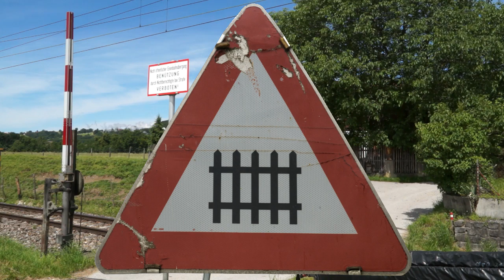Bahnübergang mit mechanischen Schranken & mechanischem Läutwerk Hilm, ÖBB Österreich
Beschrankter Bahnübergang mit mechanischen Schranken und mechanischem Vorläutwerk, bei Hilm-Kematen, Hilm, Allhartsberg; Niederösterreich, Österreich, Kronprinz Rudolf-Bahn, Rudolfbahn, ÖBB, Strecke Amstetten - Kleinreifling, Bahnkilometer Km. 14,630 und einem Ziegenbock als Nebendarsteller.

Informationen über Standorte von noch bestehenden beschrankten Bahnübergängen mit mechanischem Vorläutwerk werden dankend entgegengenommen.